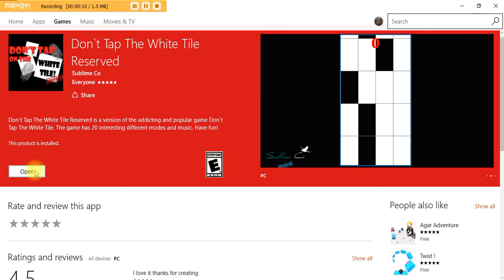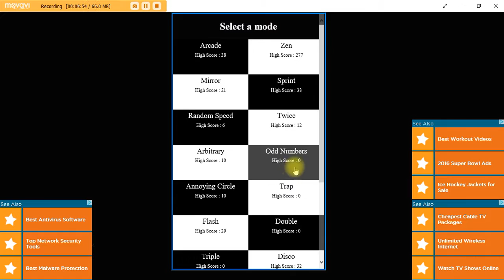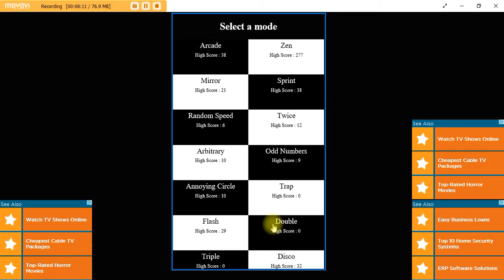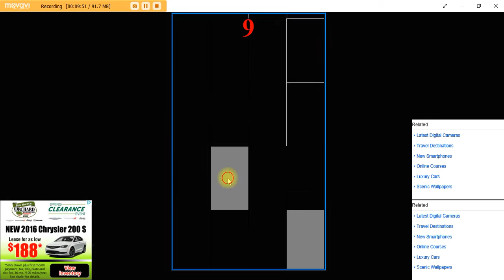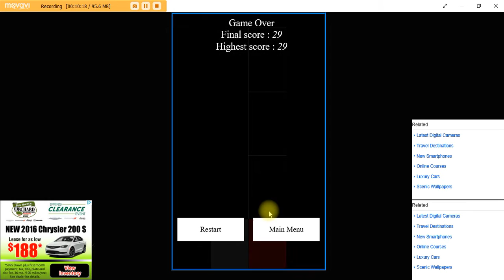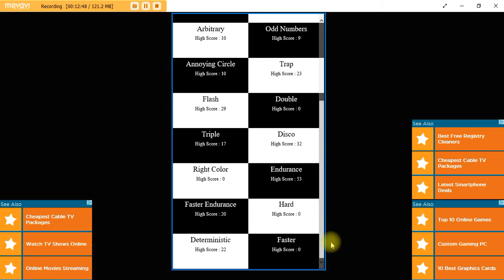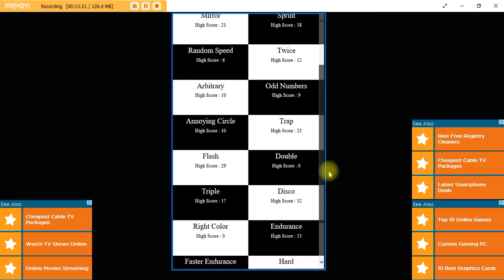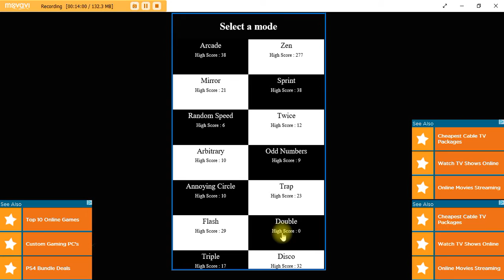Don't tap the white tile reserved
This is my game play from, "Don't tap the white tile reserved" app.  As you will soon see or have seen I am not very good at this game.  At least you will see some of the gameplay I have did from this app.